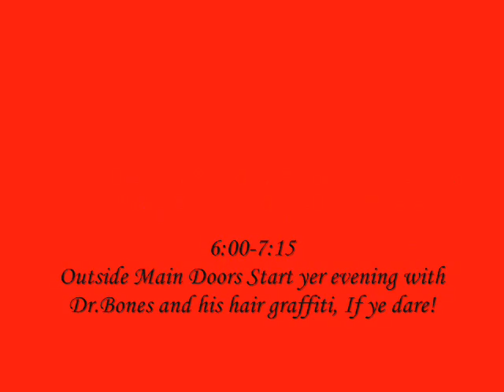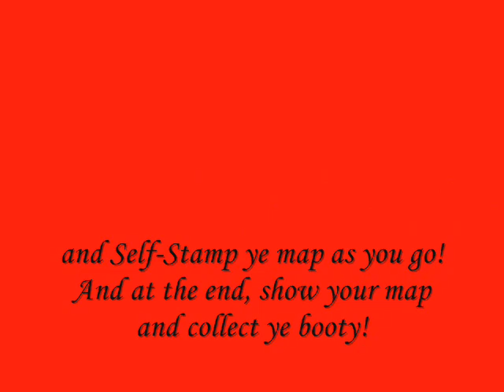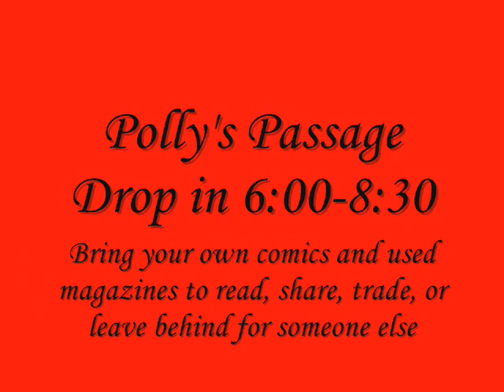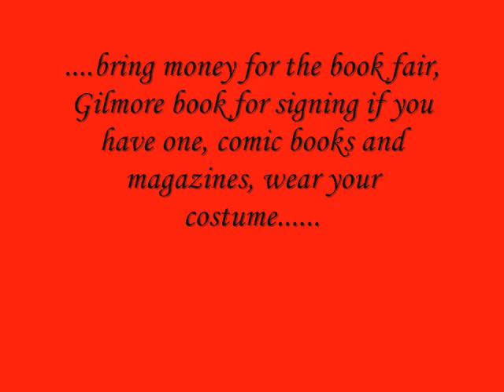Pirates and Pyjamas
Go Me.